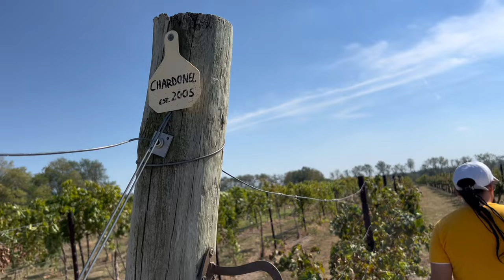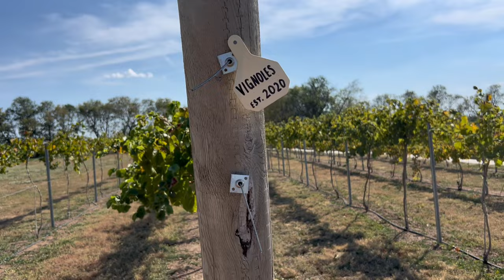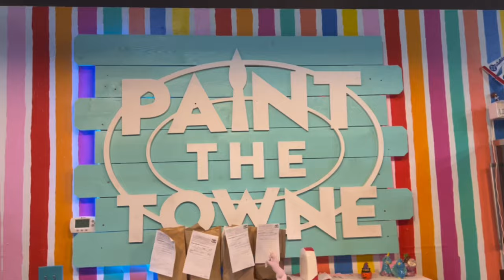Cheers to the weekend | Grape stomp, tour of the wine vineyard, sip and paint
Cheers to the freaking weekend | Happy Sunday ❤️

TURN ON POST NOTIFICATIONS FOR A SHOUTOUT IN OUR VIDEO!!!